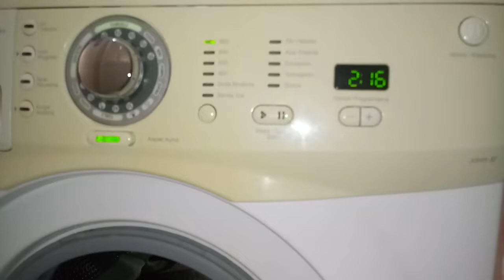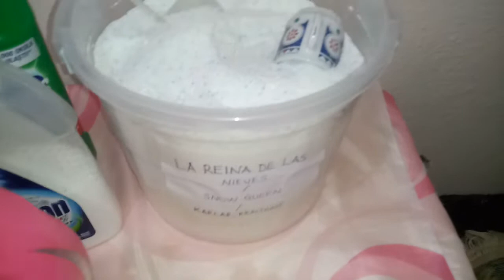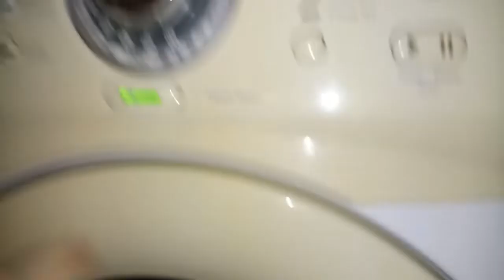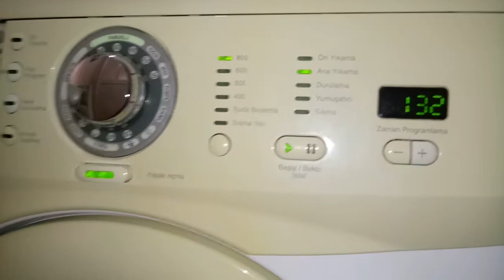New !!!Snow Queen 2021 Summer Creation / Concept :Washing Whites with Domestos.💚Review Yumoş Pink S.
Sorry for the end of the video like this.😞

Video böyle bittiği için özür diliyorum.😞

Ürünlerin ismi göründüğü için reklam yapmasam bile